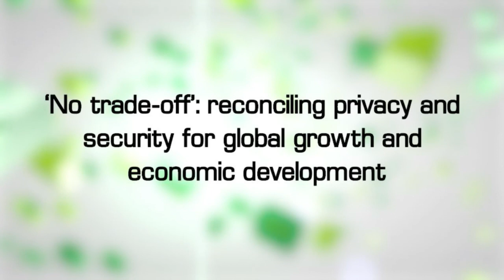SIF14: Parallel session 2.1 -- 'No trade-off'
'No trade-off': reconciling privacy and security for global growth and economic development

The internet has changed the way we trade. Companies of all sizes around the globe are today heavily dependent on cross-border data transfers in their daily operations; not just large IT companies and banks but also industrial enterprises and SMEs. Restrictions on such transfers will cause major problems for multinationals and SMEs and lead to missed business opportunities and decreased innovation, thereby also challenging development prospects. New regulations on data transfers will thus have an important influence on the future of international trade and on the prerequisites for innovation and entrepreneurship. At the same time, cross-border data flows may have important privacy-related concerns.

How do we reconcile privacy and security in a way that paves the way for global growth and economic development? In what ways do new, broad regional and global trade agreements facilitate growth, innovation and development, and at the same time challenge our right to privacy?

Moderator: Suhasini Haidar

Panellists
Lucy Purdon, Programme Support Manager: ICT, The Institute for Human Rights and Business, UNITED KINGDOM, @lucypurdon
Magnus Rentzhog, Swedish National board of Trade, SWEDEN
Hanne Melin, Policy Strategy Counsel, eBay Inc, EUROPE
Jean-Jaques Sahel, Vice President, ICANN Europa, UNITED KINGDOM
Beryl Aidi, Programme Advisor, Kenya Human Rights Commission, KENYA, @thespannergal